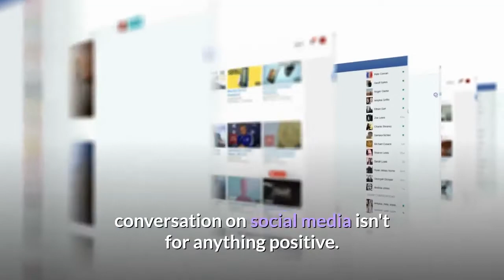N O R E Humiliates Tory Lanez With Bald Spot Photo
Tory Lanez is being ridiculed by thousands because of a viral picture of his bald spot. Tory Lanez is finally trending for something that doesn't have to do with Megan Thee Stallion's shooting incident last summer. However, the reason why he's become a topic of conversation on social media isn't for anything positive. In fact, the reason why is a little bit of a blast from the past. The rapper has always been a little challenged with his hair growth, joking that his hairline had the biggest comeback of the year while Tyga and Soulja Boy were arguing amongst themselves in 2018. Tory had seemingly gone to see a cosmetic surgeon à la Tyga and got hair plugs, stepping up his look a touch. Considering his current trend though, which stems from a series of photos taken of the artist during a pick-up basketball game, the results of his hairline surgery were temporary because, oh man, he has become the butt of the joke once again. Erik Voake/Getty ImagesNot only are there thousands of people making fun of Tory's patchy hair but even his peers are having some fun with him, with the iconic N. O. R. E. sharing a picture of himself laughing behind the star."My face says it all," wrote N. O. R. E. on Twitter, spotted right behind Tory and trying to contain his laughter while looking at his hair. So far, Tory has not been in on the joke. He's been updating his social media channels with promotional videos for his single dropping on Friday with Chris Brown, titled "Feels".